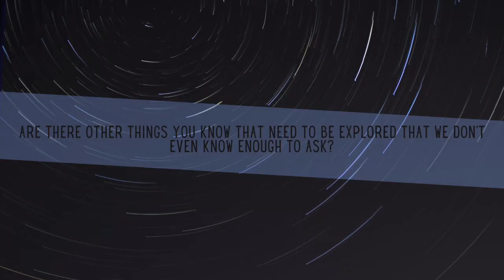Video Gaming and the Arts Sector: Thought Piece with Bart Simon